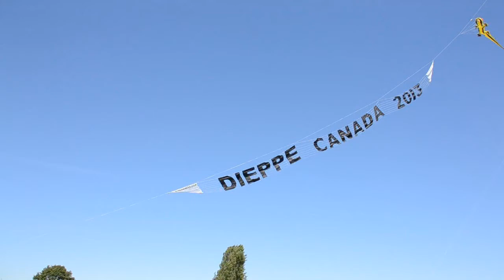Dieppe Kite Festival 2013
Video from the Dieppe International Kite Festival 2013 in Dover Park.
Set to the music of Lenny Kravitz' "Fly Away".